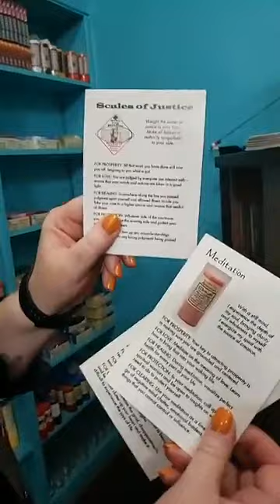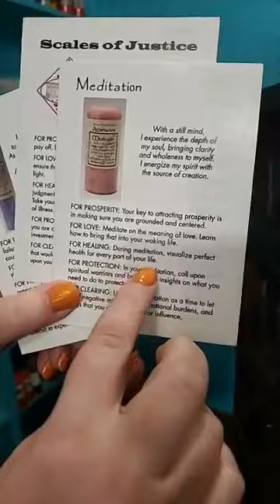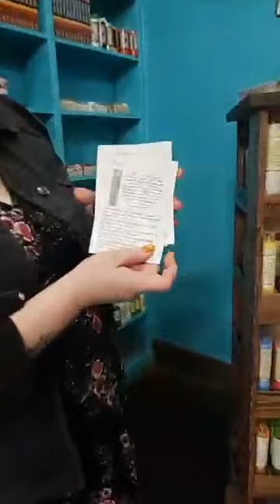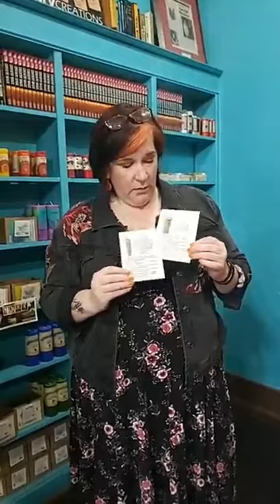The Best Love Spell: More Love! | Coventry Magic Oracle Reading | Jacki Smith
More love is always a good idea!

Get the candles in the reading!